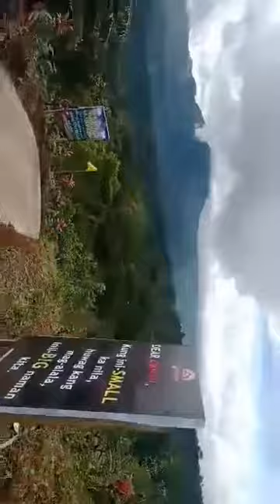Digos Davao del sur..daan papuntang kapatagan❤️